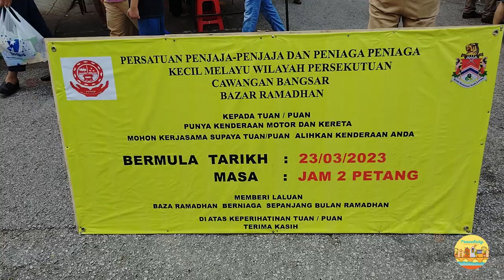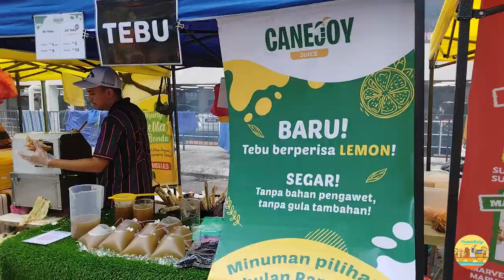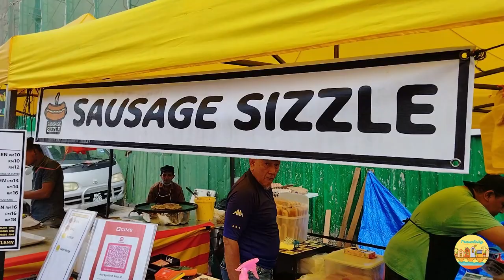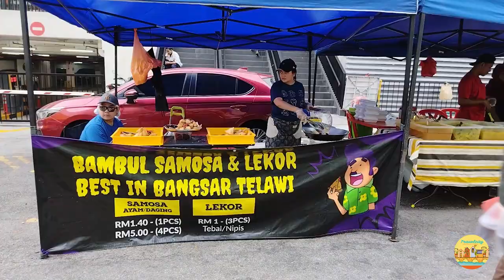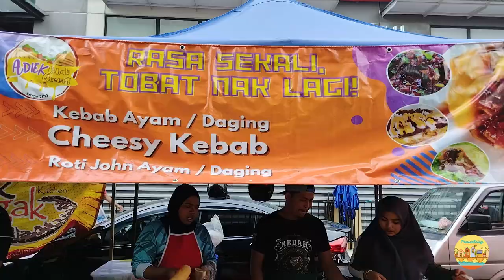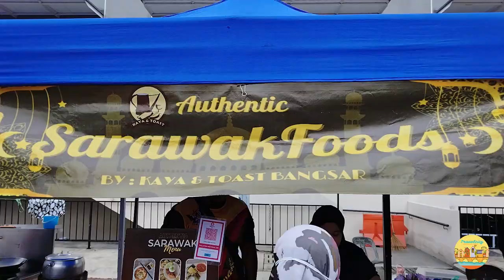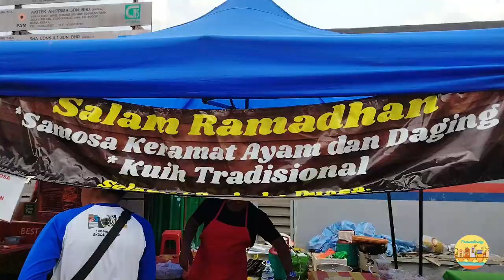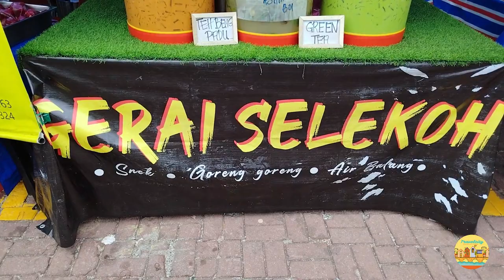Bazar Ramadan Bangsar, Kuala Lumpur 2023 (jom singgah!)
Suasana Bazar Ramadan di Bangsar Kuala Lumpur pada 10/4/23 (Isnin) @4:30pm. Selamat menonton. Kalau ada kesempatan jangan lupa singgah!

The Ambient of Bazaar Ramadan in Bangsar Kuala Lumpur on 10/4/23 (Monday) @4:30pm Enjoy the video. If you have a chance, please drop by!